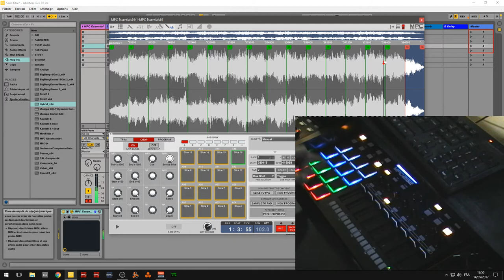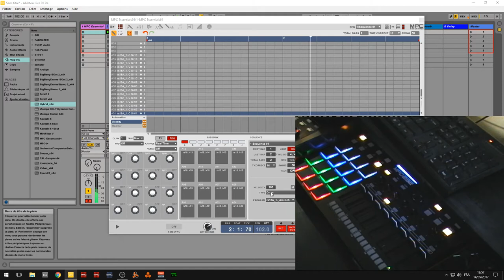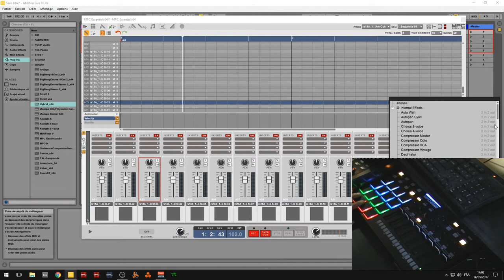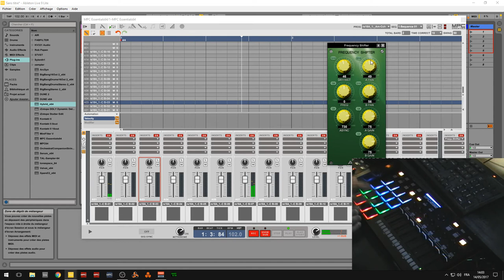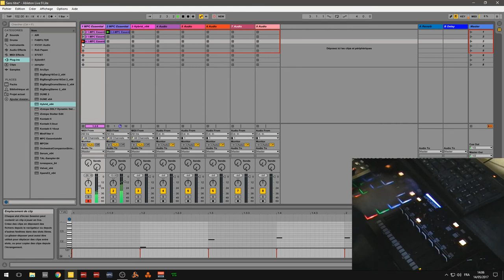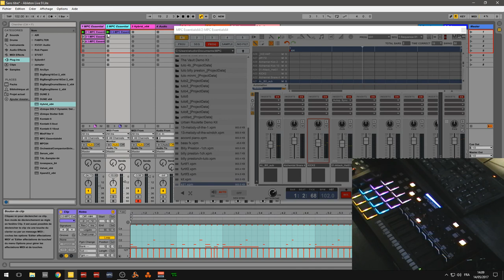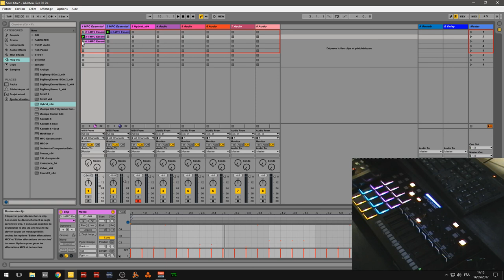DEBUTER SUR ABLETON LIVE LITE et MPC ESSENTIEL